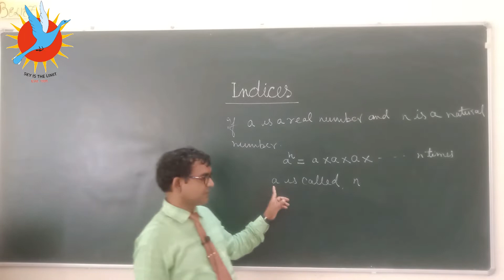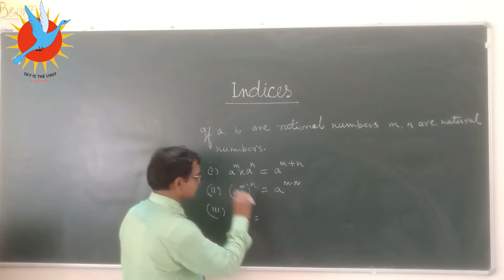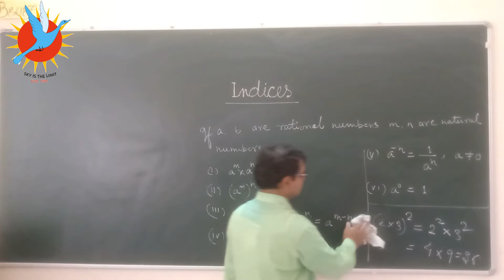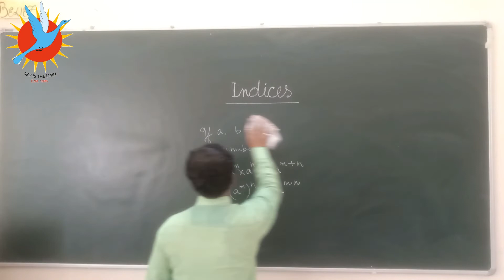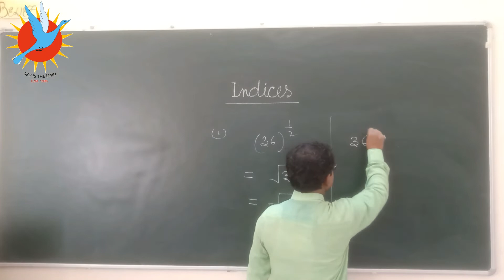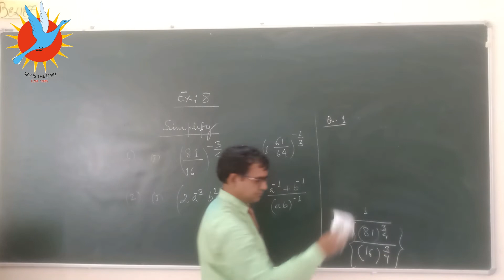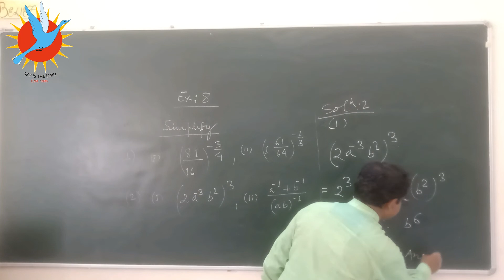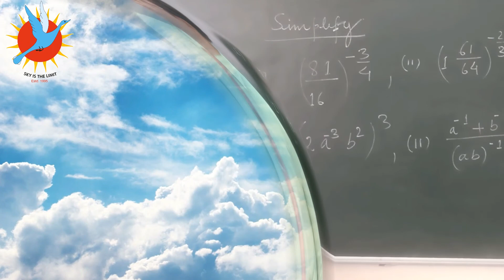Indices: Mathematics by UCP Sir for form B ( Class 9) VBS